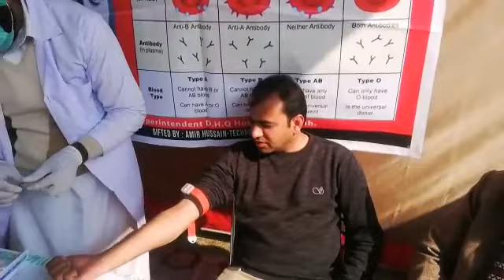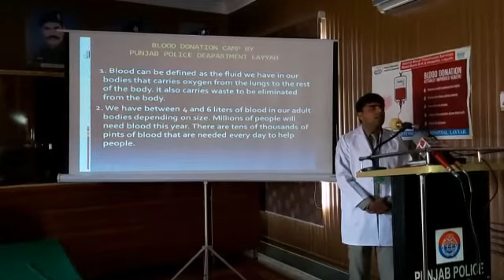کینسر کے عالمی دن پر لیہ پولیس کی طرف سے بلڈ ڈونیشن کیمپ 💉💉💉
*کینسر کے عالمی دن کے موقع پر لیہ پولیس کی طرف سے بلڈ ڈونیشن کیمپ، ڈی پی او لیہ محمد حسن اقبال ،ڈپٹی کمشنر لیہ اظفر ضیاء اسسٹنٹ کمشنر لیہ نیاز مغل سمیت دیگر پولیس افسران و اہلکاران نے خون کے عطیات دیے ،کینسر کے موذی مرض بارے ڈاکٹر صبیحہ و دیگر نے آگاہی لیکچر دیے، پولیس دوران ڈیوٹی خون بہانے کے ساتھ عطیہ خون بھی دے سکتی ہے ،آج کینسر کے مریضوں کی مدد کے لئے پولیس جوانوں کے جذبات دیکھ کربہت متاثر ہوا ،ڈپٹی کمشنر لیہ ،لیہ پولیس عوامی خدمت کے جذبے کو بروئے کار لاتے ہوئے آئندہ بھی ایسے پروگرام منعقد کرتی رہے گی۔ڈی پی اولیہ*

تفصیلات کے مطابق کینسر کے عالمی دن کے موقع پرپولیس لائن لیہ میں بلڈ ڈونیشن کیمپ کا انعقاد کیا گیا ،کینسر کے مریضوں کی مدد کےلئے ڈپٹی کمشنر لیہ اظفر ضیا ء،ڈی پی او لیہ محمد حسن اقبال، اسسٹنٹ کمشنر لیہ نیاز مغل سمیت دیگر پولیس افسران و جوانوں نے خون کے عطیات دے کر اپنا کردار ادا کیا ،آئی جی پنجاب کی ہدایت پر صوبہ بھرکی پولیس لائنز میں بلڈ ڈونیشن کیمپ کا انعقاد کیا گیا ہے ،ڈی ایچ کیو ہسپتال لیہ سے ڈاکٹر صبیحہ ،بلڈ لیبارٹری ٹیکنیشن محمد عامر ،تھیلیسیمیا آفیسر محمد شیراز نے پولیس افسران و اہلکاران کو کینسر اور تھیلیسیمیا جیسے موذی مرض کے انسانی زندگی پر خطرات ،اس کی علامات اور علاج بارے آگاہی لیکچر دیے،انہوں نے کینسر کے مریضوں کی بڑھتی ہوئی تعداد اور خون کے عطیات کی اہمیت بارے بھی بتایا،ڈپٹی کمشنر لیہ نے گفتگو کرتے ہوئے کہا کہ پولیس عوام کی جان و مال کی حفاظت کا فریضہ سر انجام دیتی ہے ،آج کینسر کے مریضوں کی مدد کے لئے پولیس جوانوں کے جذبات دیکھ کربہت متاثر ہوا ہوں ،پنجاب پولیس کاانسانی ہمدردی کےلئے اٹھایا گیا یہ اقدام انتہائی احسن ہے، ثابت ہو گیا کہ پولیس دوران ڈیوٹی خون بہانے کے ساتھ عطیہ خون بھی دے سکتی ہے ،ڈی پی او لیہ نے گفتگو کرتے ہوئے کہا کہ انسانی جان بچانے کےلئے خون کا عطیہ دینا ہمارا اخلاقی فریضہ ہے ،آج پولیس کے جوان صرف اس لیے آئے ہیں کے خون کا عطیہ دے کر کینسر کے مریضوں کی مدد کی جا سکے،لیہ پولیس عوامی خدمت کے جذبے کو بروئے کا رلا تے ہوئے آئندہ بھی ایسے پروگرام منعقد کرتی رہے گی ،انہوں نے خون کا عطیہ دینے والے جوانوں کو شاباش دیتے ہوئے کہا کہ اس سے بہت سے قیمتی جانوں کو بچایا جا سکتا ہے،کیمپ کے انعقاد کے دوران لیہ پولیس کو ایم ایس ڈی ایچ کیو ہسپتال لیہ اور ان کے عملہ کا خصوصی تعاون حاصل رہا ،خون کے عطیات دینے میں ایلیٹ فورس ،ٹریفک اور ضلعی پولیس کے جوانوں بھر پور حصہ لیا۔
This video on by : PK NEWS